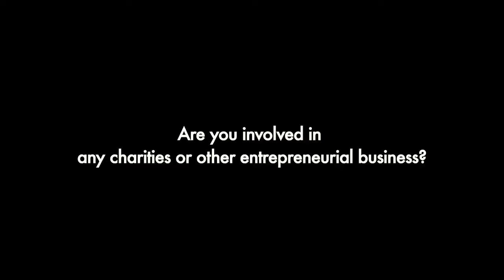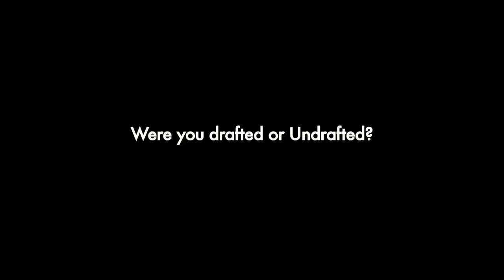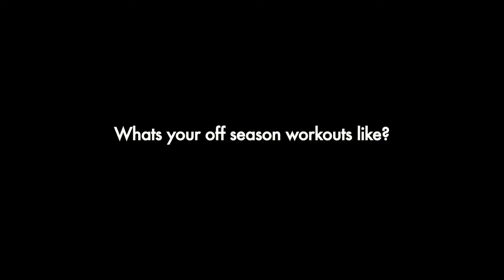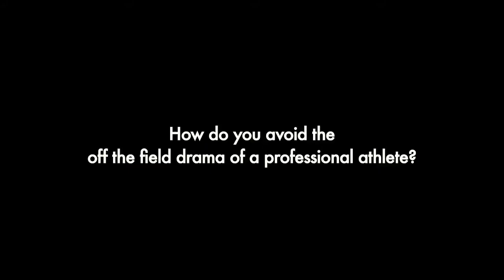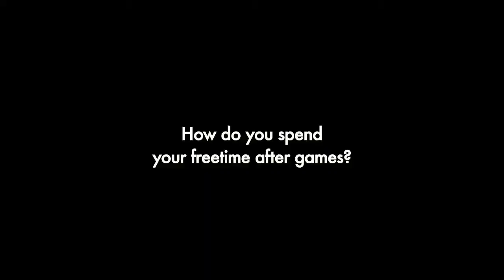Mogul Media Tv {Interview Brandon Bing (NY Giants)}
NFL professional Athlete BRANDON BING of the NY GIANTS, we sat down with at YOTEL in NYC to get some insight into his life as a football professional.